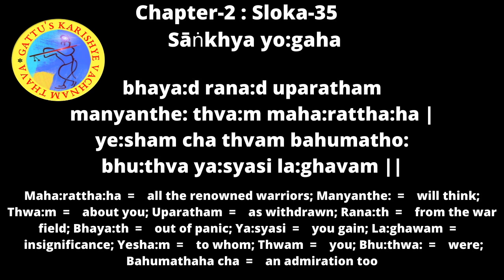Bhagavadgita Chapter 02 : Sloka 35